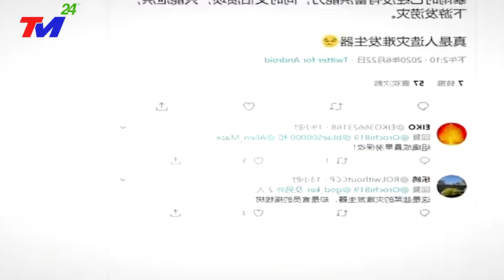TIN MỚI NHẤT 21/7:ĐẠI HỒNG THỦY+SIÊU VÒI RỒNG 59M TẤN CÔNG Đ.T.HIỆP!NÂNG MỨC CẢNH BÁO 100 NĂM CÓ MỘT